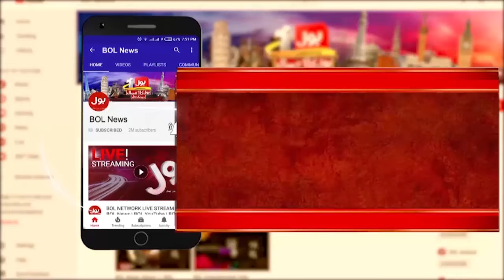Privatization of Govt Sector Organizations | Chairman K Trade Ali Farid Revelations | Breaking News